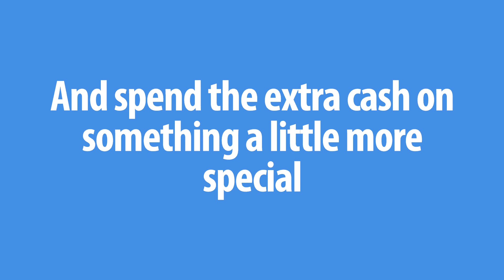Afrik Flights Cheap Tickets And Hotels Deals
A ticket to anywhere
Means freedom
In a world of possibilities
But sometimes it also means
A big price tag
On our website we've gathered the best ticket deals
To make all of your travel aspirations
Book your next ticket through us
And spend the extra cash on something a little more special